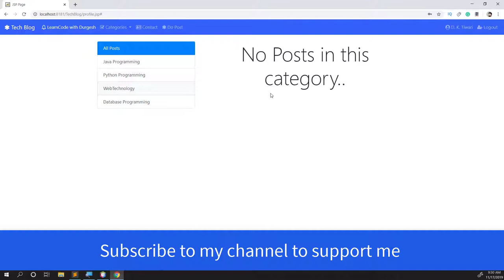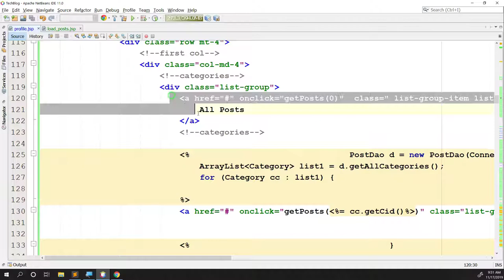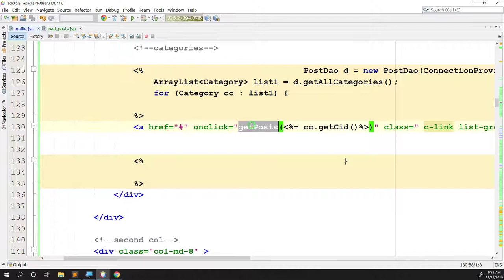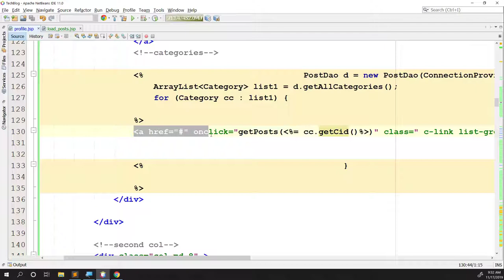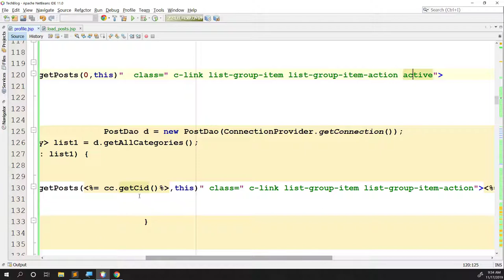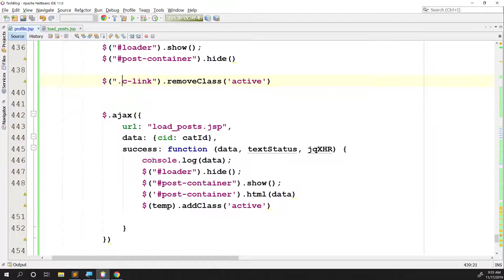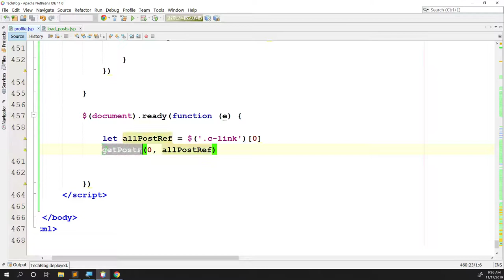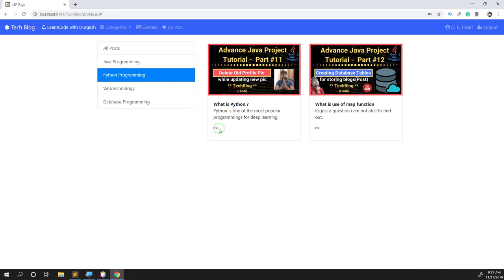Part #20 | Making link active using JQuery | Best way of using Jquery | Java Project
In this video, we are going to use jquery to make link active on which we click.
We are going to use addClass and removeClass to dynamically add active class and remove active class.
Part #19 | working with category click | load dynamic data using Ajax from server

how to make blogging system project in java,
java tutorial,
giving message using sweet alert ,
sweet alert plugin hindi,
sweet alert,
layout of blog page